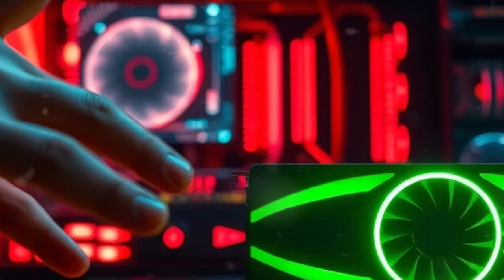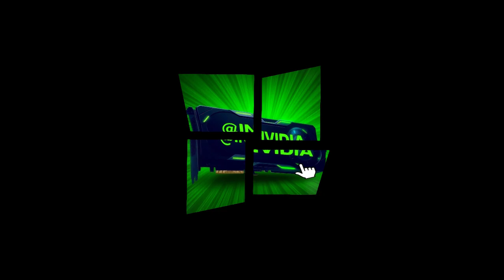RTX 5090 is FINISHED - This GPU DESTROYS Everything!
Get ready to redefine the boundaries of graphics performance! In this video, we're putting the RTX 5090 to the test to see if it truly is the fastest GPU on the market. With its cutting-edge architecture and massive processing power, this GPU promises to deliver unparalleled performance for gamers and content creators alike. But does it live up to the hype? Join us as we push the RTX 5090 to its limits and explore its capabilities in a range of demanding tasks. From 4K gaming to intense video editing, we'll put this GPU through its paces to see if it's the ultimate upgrade for your system. So, is the RTX 5090 the fastest GPU yet? Watch to find out!